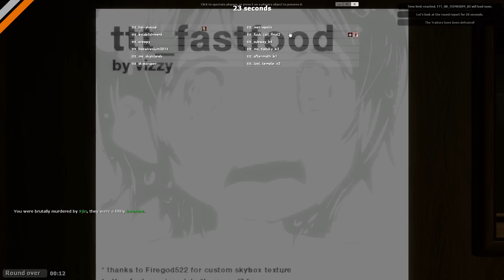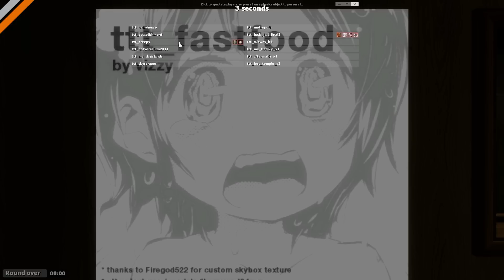GMod TTT - Creepy (Garry's Mod Trouble In Terrorist Town)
It's creepy time as the guys play a very spooky map.

Watch episodes early at Yogscast.com!

Get Yogscast videos straight to your iOS device with the new Yogscast App, including early access videos from Yogscast.com!

Trouble in Terrorist Town is a user-created game mode for Garry's Mod. Created by Bad King Urgrain, Trouble in Terrorist Town heavily relies on game content from Counter-Strike: Source due to the borrowed player character models and weapons. At the start of each round, around a quarter of the players are randomly assigned to be traitors, while the remainder are innocent. Some innocent players are granted access to special equipment in order to discover the traitorous players -- these are the detectives. Each side need to eliminate the other before time runs out!